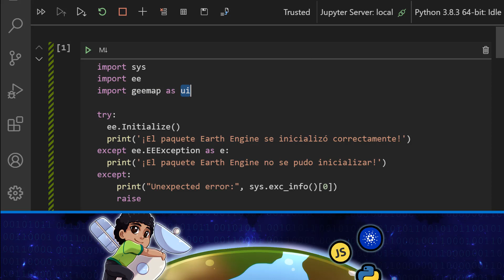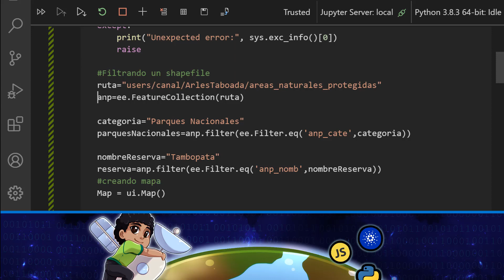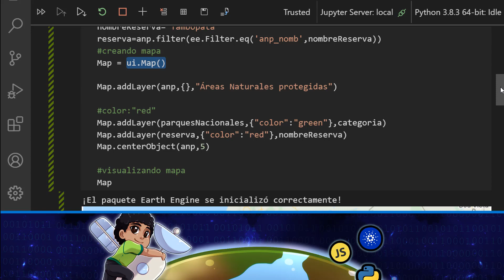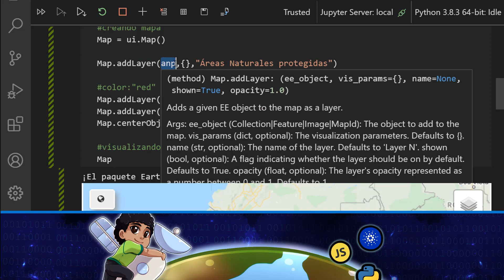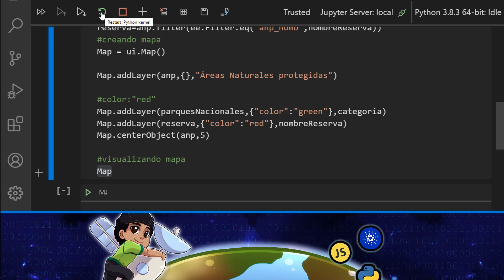10. Google earth engine con python en VSC : Filtrar shapefile por sus propiedades ||Filter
Puedes invitarme un café para poder seguir creando contenido visitando mi página de :
También puedes apoyar al canal a través de:
Muchas gracias por tu apoyo al canal :)

ee.Filter.eq(name, value):
Filter to metadata equal to the given value.

Returns the constructed filter.
Arguments:
name (String):
The property name to filter on.

value (Object):
The value to compare against.

Returns: Filter

Gran canal de mitos, leyendas y desastres de la humanidad de mi amiga Luly Limon :